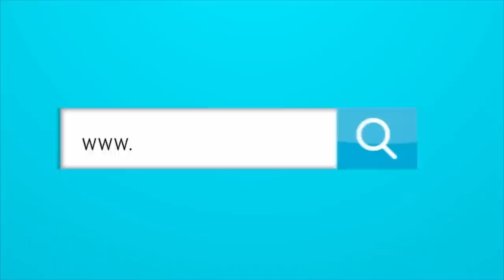VÍCTOR MORENO AL JUNIOR Y LO QUE FALTA EN LAS NEGOCIACIONES CON SANTIAGO MELE.